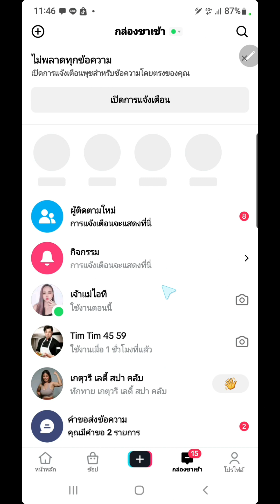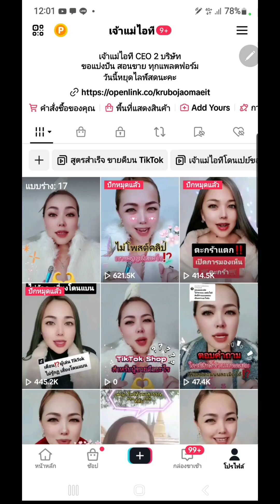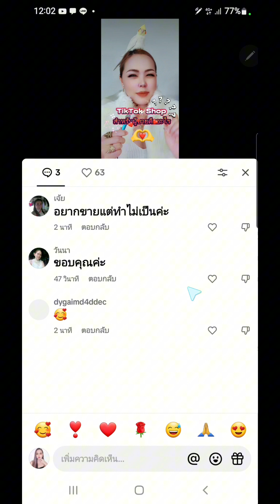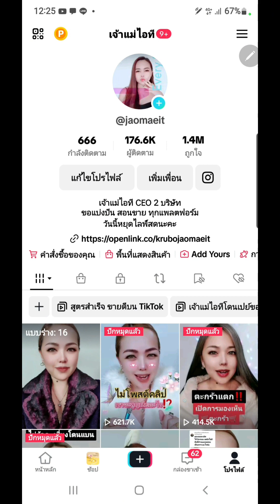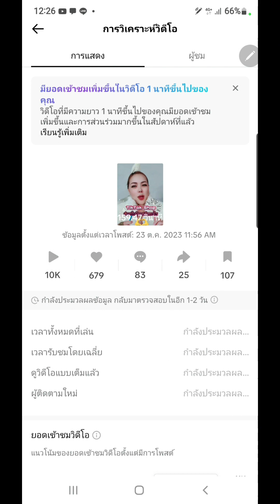ใครโพสต์คลิปแล้ว ยอดวิวเป็น 0 บ้าง⁉️ By เจ้าแม่ไอที